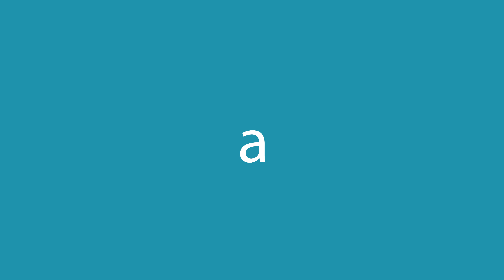Comment dire a en anglais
Comment dire correctement a en anglais? Ecoute avec nous.
Quelle est la traduction correcte du mot a du français vers l'anglais? Parlez comme les Américains. Aussi, comment écrire correctement le mot at?